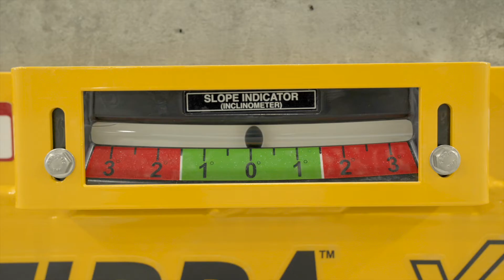Xtirpa XLT Fall Arrest Mast-Davit Installation/Assembly